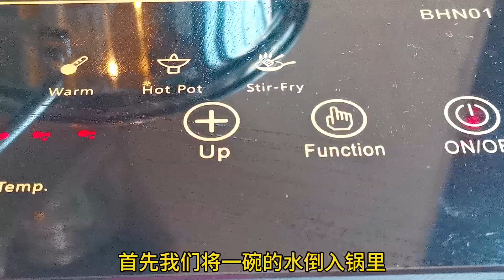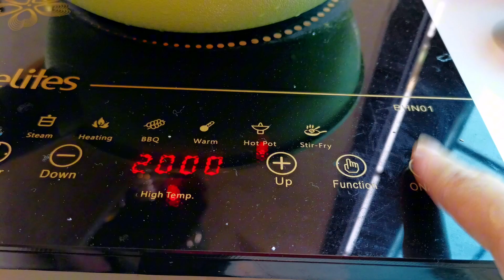新年怎会少了这道甜品 好看又好意头，紫气东来，红到发紫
新年的一个甜品 面粉加上火龙果 很容易做

材料
砂糖 面粉 糯米粉 火龙果